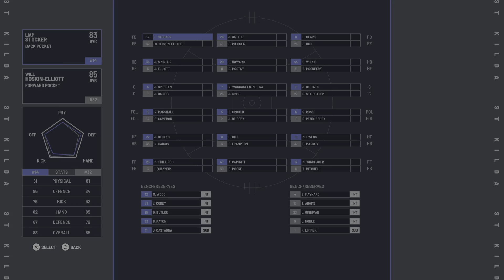AFL 23 - 2023 AFL Season: Gather Round - St Kilda Vs Collingwood